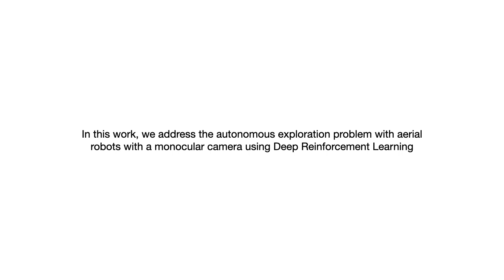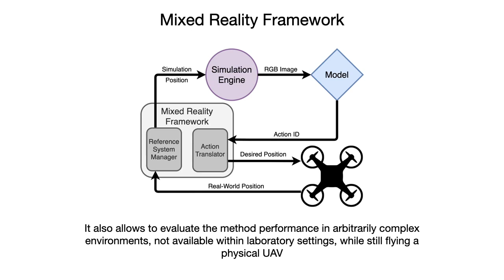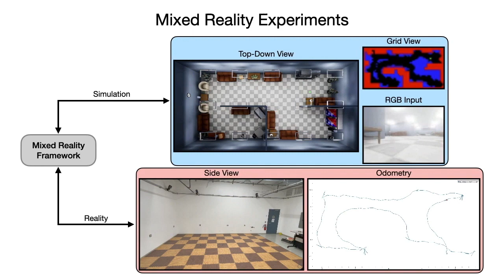Autonomous Single Image Drone Exploration with Deep Reinforcement Learning and Mixed Reality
Autonomous exploration is a longstanding goal of the robotics community. The stringent requirements on cost, weight, maneuverability, and power consumption do not allow exploration approaches to easily be employed or adapted to different types of environments. End-to-End Deep Reinforcement Learning techniques based on Convolutional Networks, which grant constant-time computation, predefined memory usage, and deliver high visual perception capabilities, represent a very promising alternative to current state of the art solutions relying on metric environment reconstruction. In this work, we address the autonomous exploration problem with aerial robots with a monocular camera and propose a novel asymmetric actor-critic model for drone exploration that efficiently leverages ground truth information provided by the simulator environment to speed up learning and enhance final exploration performances. Furthermore to reduce the sim-to-real gap, we present a novel mixed reality framework that allows an easier, smoother, and safer simulation to real-world transition. Both aspects allows us to further exploit the great potential of simulation engines and reduce the risk associated with directly deploying algorithms on a physical platform with no intermediate steps. This is well-known to create several safety concerns and be dangerous when deploying aerial vehicles. Experimental results with a drone exploring multiple environments show the effectiveness of the proposed approach.